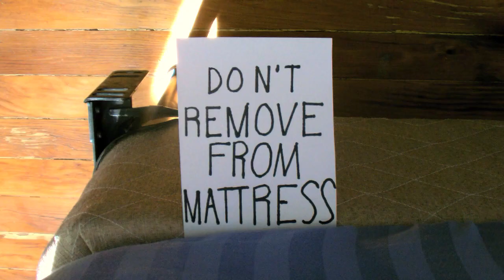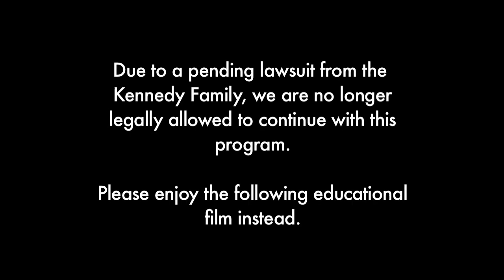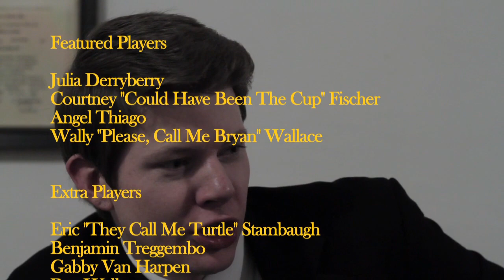LYB! S2E2: Curse of the Beast!!!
Season 2 Episode 2!  Laugh, You Bastards! returns with skits about Christianity, Glory Holes, and much much more!